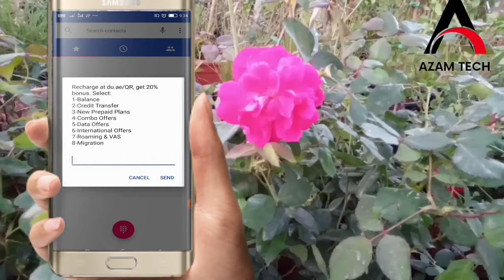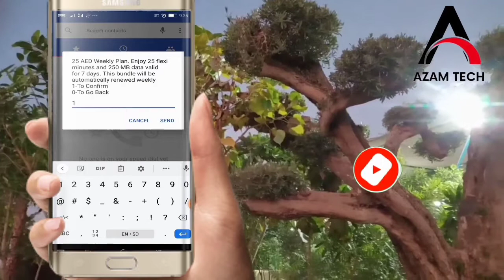Get 25 du international minutes pakistan)and 250 Mb data for week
du sim international call package information